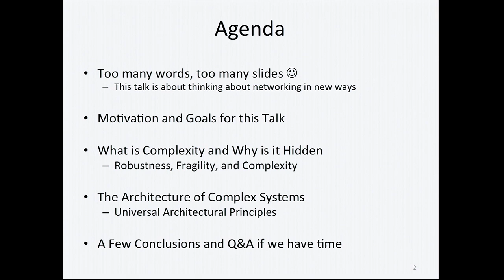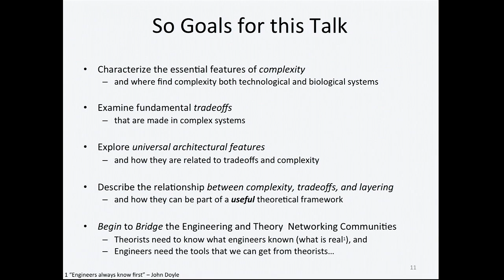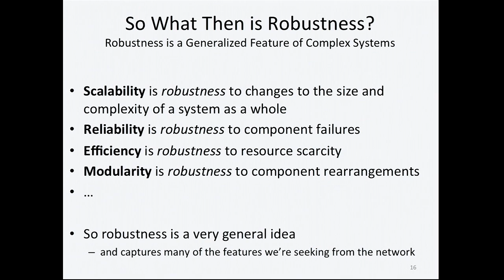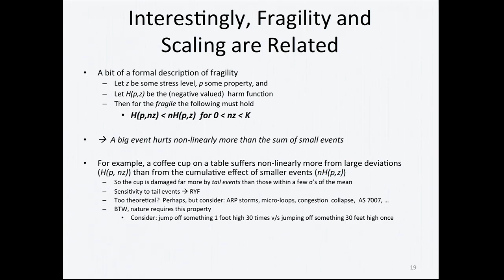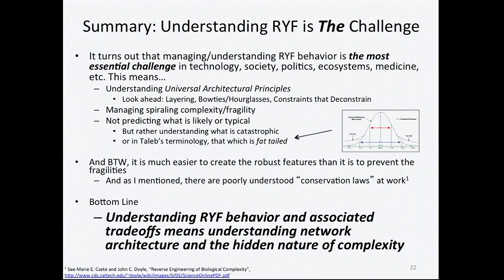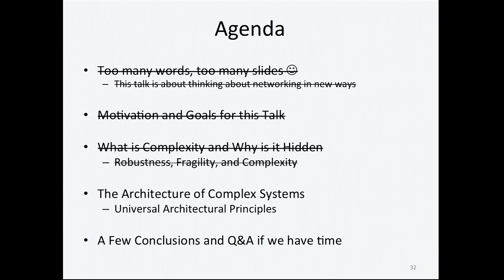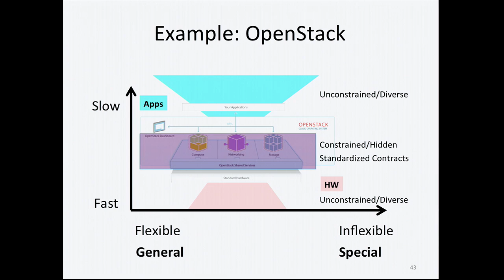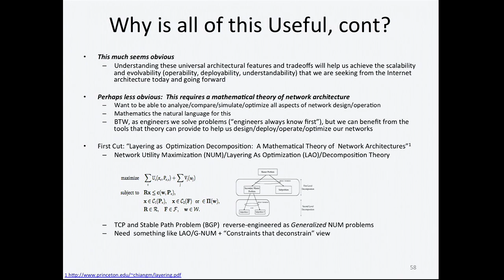Keynote - Macro Trends, Architecture, and the Hidden Nature of Complexity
Speakers:
David Meyer, Brocade/University of Oregon